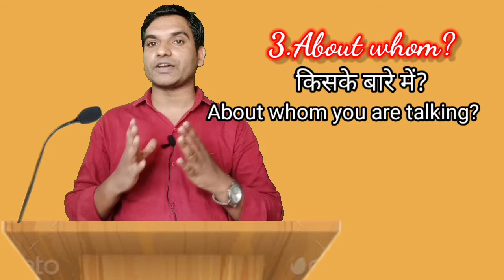English बोलना सीखे एकदम Starting से|| English speaking course || Basic English spoken course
is video mein ham starting se angreji bolna sikhenge.
English spoken course starting from zero.
angreji bolna is Prakar ke sentence se bahut Aasan ho jaega. in this video we shall learn how to start English speaking within a week.